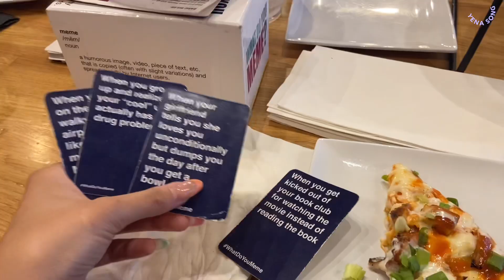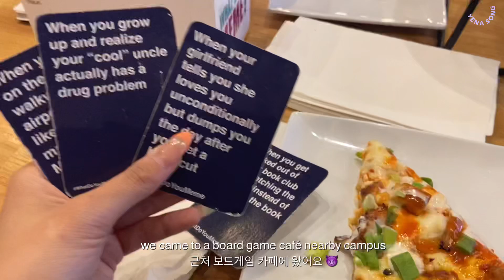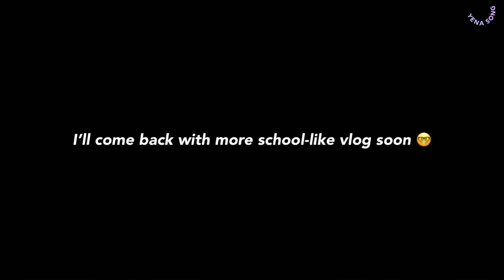👵🏻 Senior vlog | 놀기만 한 미국 대학생 개강 브이로그 📚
Hi, guys! It’s Yena 👾
I got myself to film my first day of college back to school!
It was in-person in such a long time wow.
It was a super untraditional day for I literally hung out with friends all day lol.
I promise to film another school vlog where I show more of my school and my classes & studying! 😏 Enjoy this unusual school vlog for now (:
please comment what you want to see from me as well!

안녕하세요 예나에요 👾
제가 다니는 미국 대학 개강 날 브이로그를 찍어봤어요!
되게 오랜만에 학교 간거라 엄청 설레고 긴장했네요 헣
보통 학교와는 다르게 수업 하나 듣고 친구들이랑 그냥 놀았어요 🤭
아직 과제랑 시험이 없어 맘 편히 놀았네요 😉
다음번에는 학교 더 많이 보여드리고 좀 더 평범한 - 공부도 하고 수업도 가는- 브이로그도 올려볼게요!
보고 싶으신 영상 추천도 댓글로 남겨주세요!